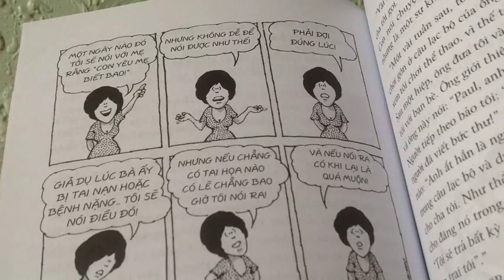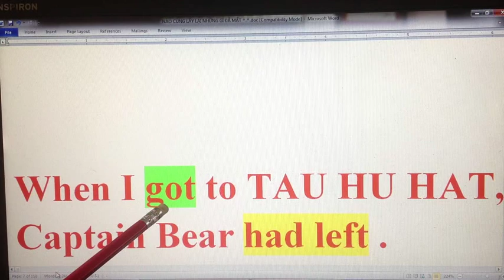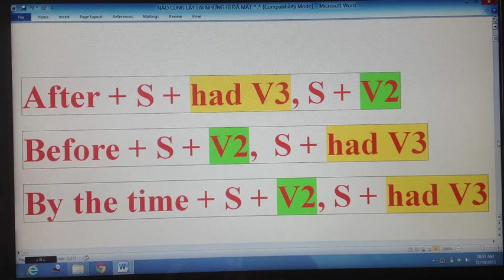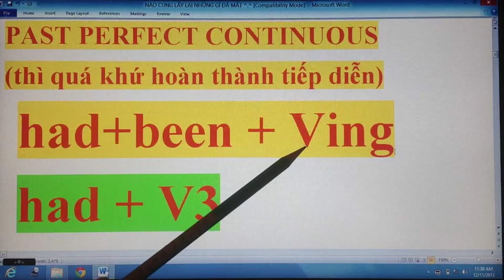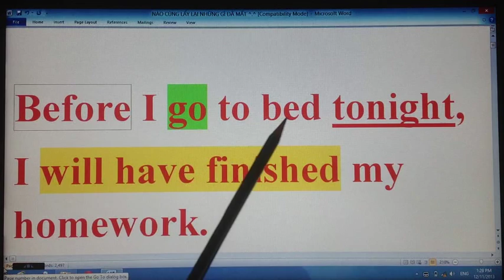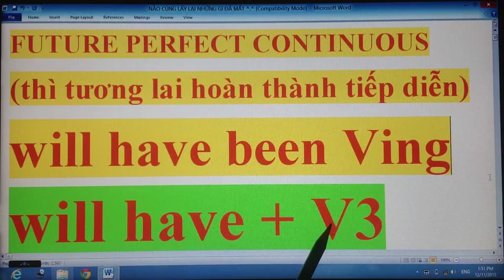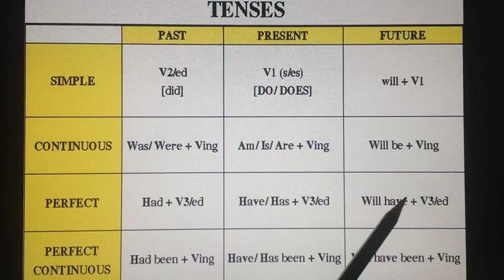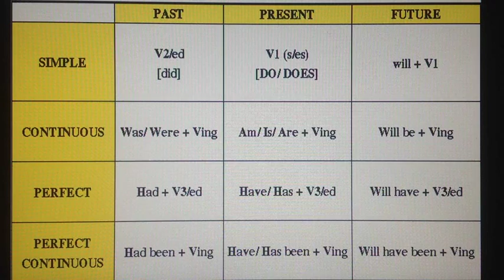GRAMMAR - TENSES (8)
Clip nay, Captain Bear huong dan cac ban thì QUA KHU HOAN THANH (had + V3) va thi QUA KHU HOAN THANH TIEP DIEN (had been + Ving); TUONG LAI HOAN THANH (will have + V3) va TUONG LAI HOAN THANH TIEP DIEN (will have been + Ving). Chuc cac ban hoc tot nha.